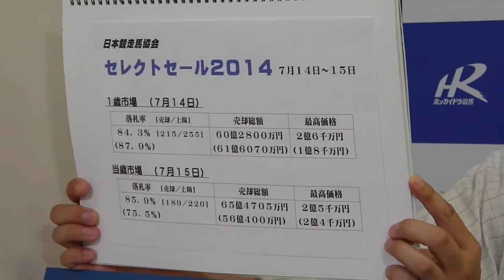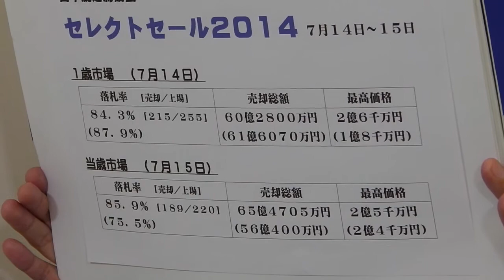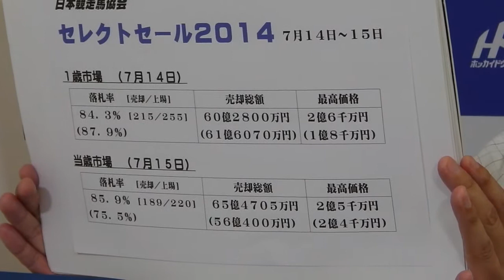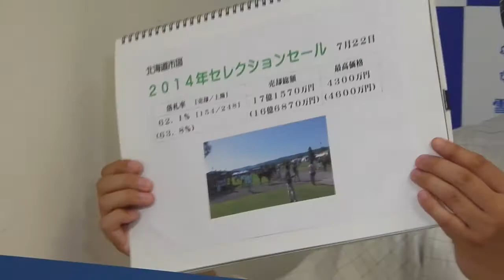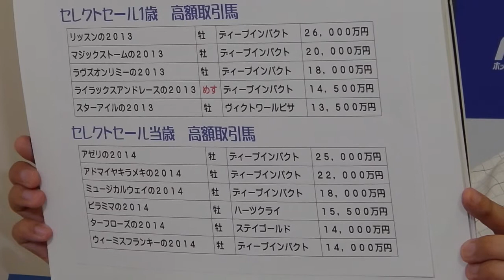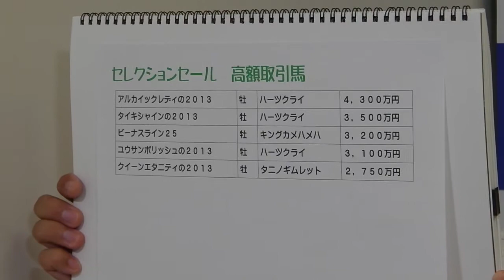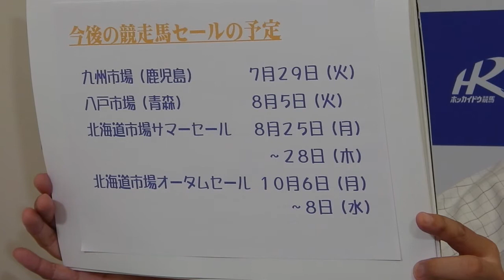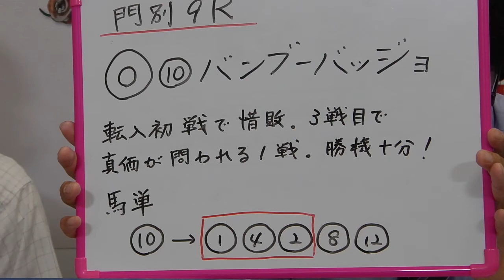古谷剛彦の「馬産地だより（仮称）」７月二大競走馬セールの動向／ホッカイドウ競馬・門別グランシャリオナイター２０１４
今週から始まりました！ホッカイドウ競馬解説者・古谷剛彦さんのコーナー。
初回のテーマは、最大のハイライトを迎えた日本の競走馬セール。セレクトセール・セレクションセールを振り返って、お話しを頂きました。セールの動向、取材を踏まえた売る側・買う側・運営サイドそれぞれの動きと思惑。競走馬セールの深層に迫ります。

タイトルは、あくまでも「仮」です（笑）。いいタイトルがありましたら、メールｄｅグランシャリオを利用してご提案下さい。
高倉さんの「アカデミックアイ」に匹敵する濃密なコーナーにして行きたいと思っています。よろしくお願いします。